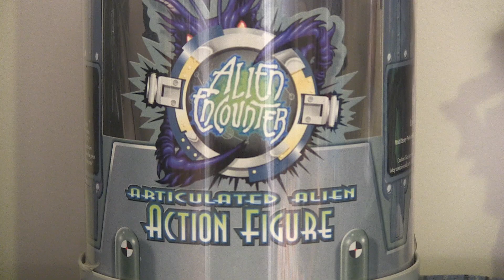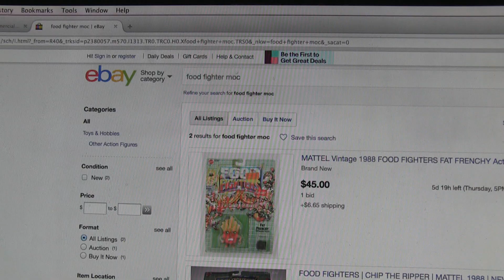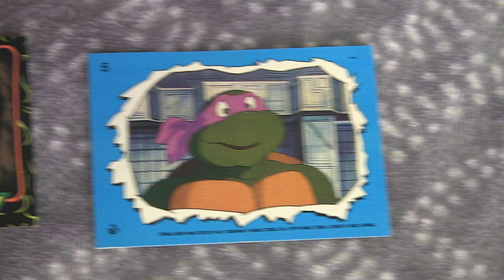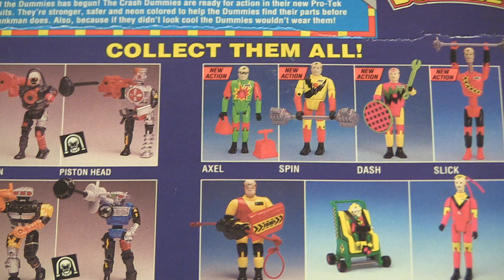Unboxing Fridays 2020 Preview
NEW UnBoxing Fridays Episodes are COMING!!!  2020 AC will be UnBoxing some classic toys like ( Food Fighters, BarnYard Commandos, Super Soakers and many more! )  Check out this preview to see some toys from the NEW Episodes.  Thank You